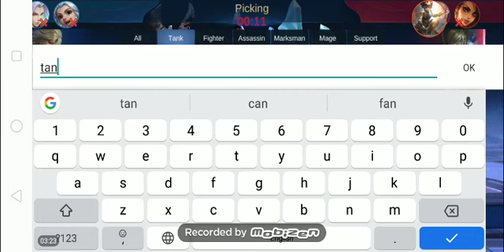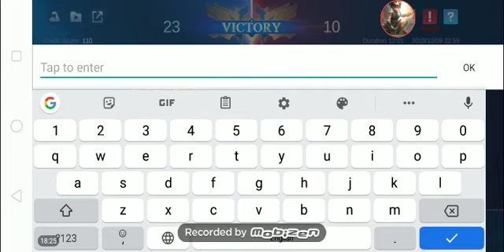Squad na Pasaway!! LIKE SHARE SUBSCRIBE(チームがわるい)